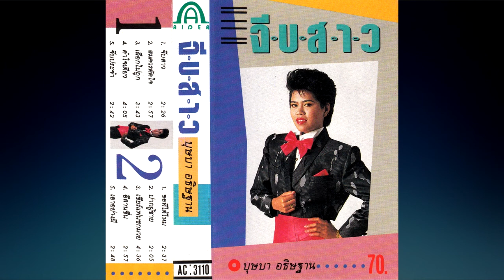(เอ๊ะ อ๊ะ) เลือกไม่ถูก บุษบา อธิฐาน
ผลงานเพลงดังสังกัด เอ ไอเดีย